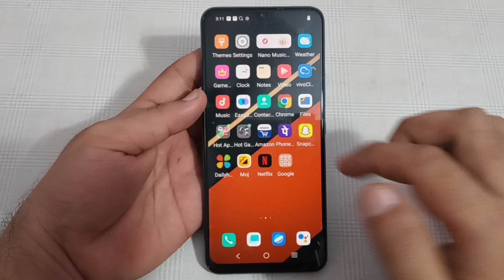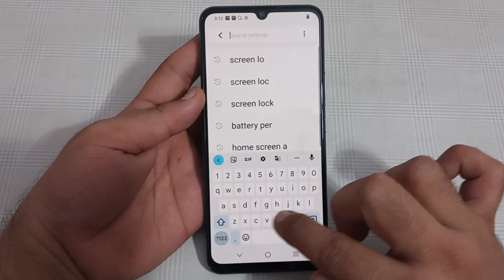Vivo y01 mein fingerprint lock set Karen, how to set fingerprint lock in Vivo y01